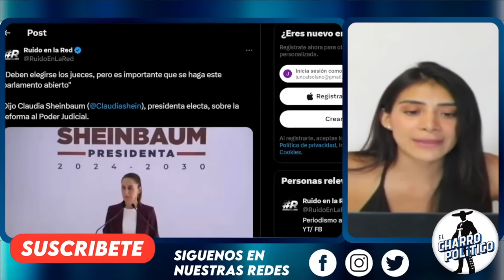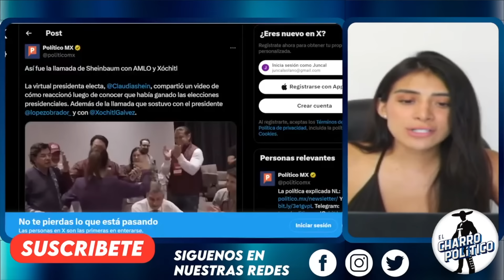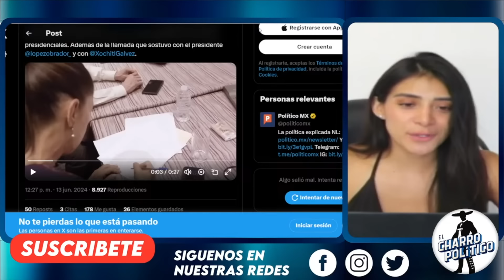SE NOS VA POR LAS PIÑAS! ADIÓS CORRUPCIÓN.